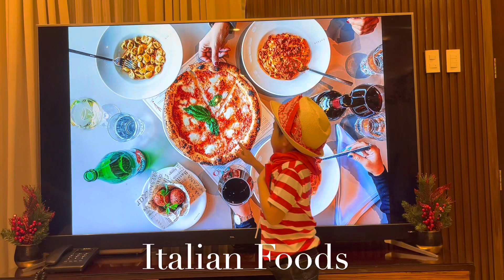Galilee Presents Italy for United Nations Day